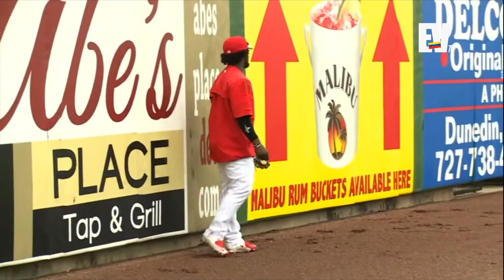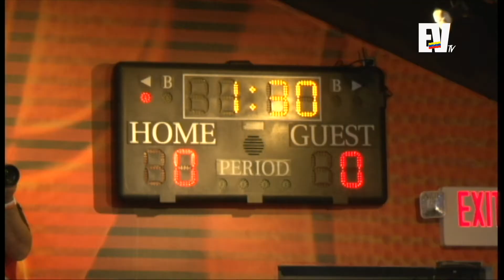DEPORTES EVTV 04082015 SEG 03